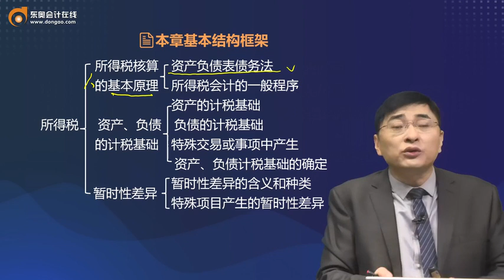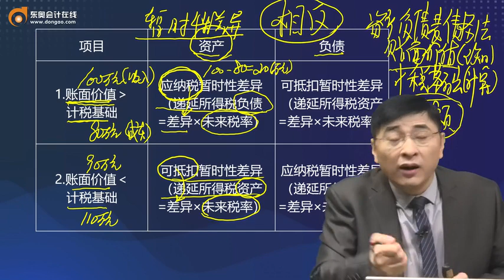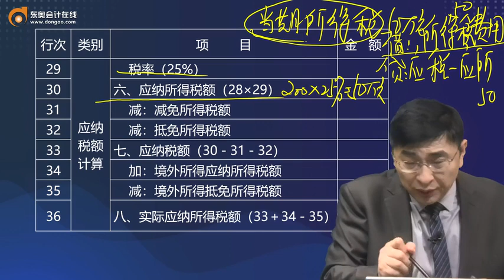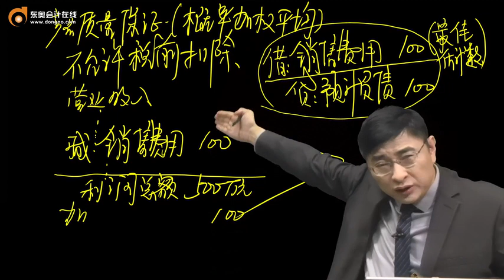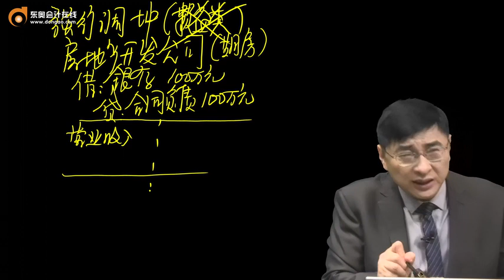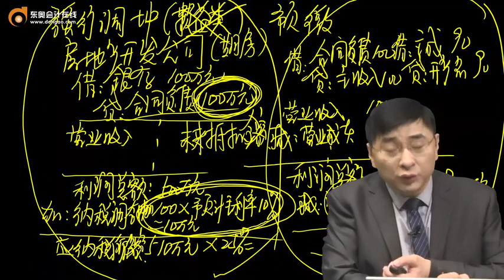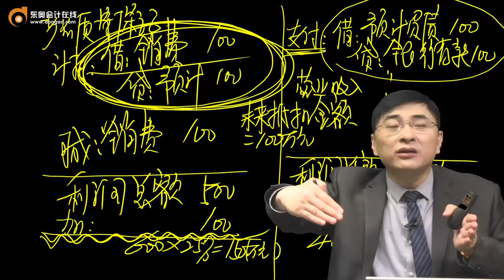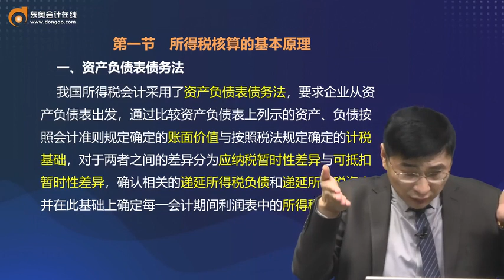2022 CPA 会计 张敬富 基础班第104讲 所得税相关概念